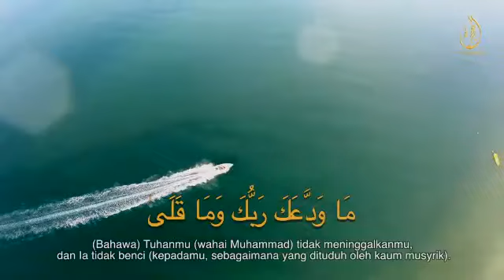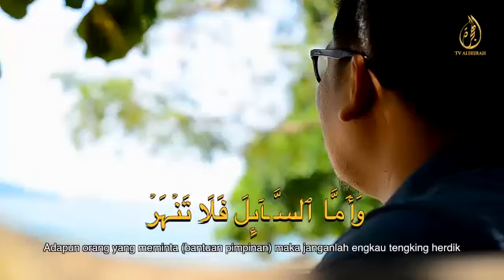Ngaji On The Go 2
Surah Dhoha